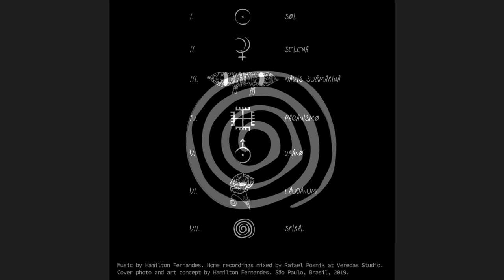For All The Dead Birds - Spiral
Home recordings mixed (master) by Rafael Pósnik at Veredas Studio.
Cover photo and art concept by Hamilton Fernandes.
Motion design by Ricardo Faller.
São Paulo, Brasil, 2019.